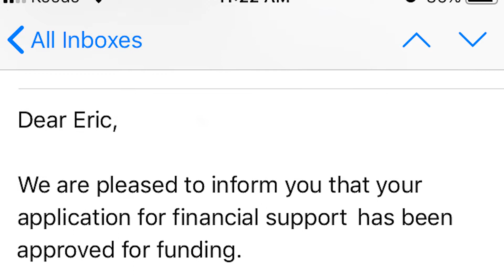UAlberta donor creates Olympic-size legacy for students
Financial aid and encouragement helped turn Wendy Jerome’s life around. After graduating from UAlberta in 1958, she coached a goal medal-winning Olympian and became a pioneering sport psychologist. Now Wendy is giving back to students in need. And thanks to a gift in her will, she will help many more students.